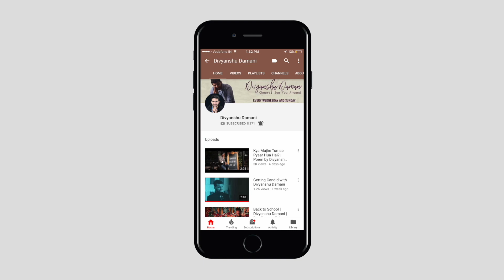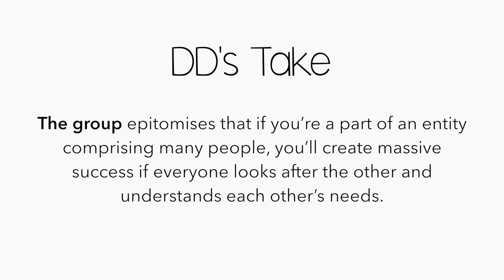The Divyanshu Damani Show | Penn Masala | S01 E04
The Divyanshu Damani Show is an inspirational and fun show with Divyanshu having conversations with inspiring individuals having extraordinary stories.

Penn Masala is an amazing acapella troupe comprising students from the University of Pennsylvania and have millions of followers across the globe. Had an amazing conversation with them around balancing academics and extracurriculars, managing their online presence and succession planning. Don't miss out on the Masala Magnet segment.